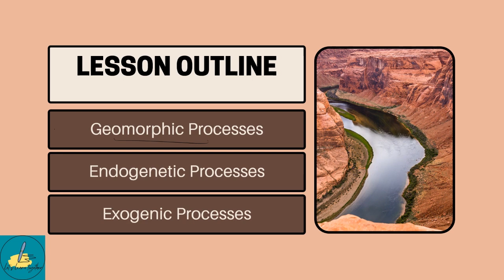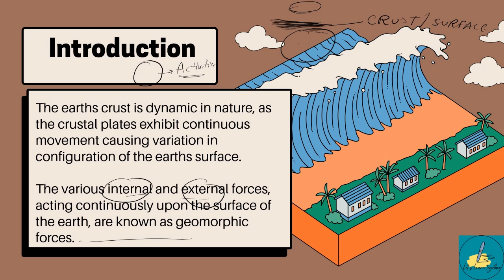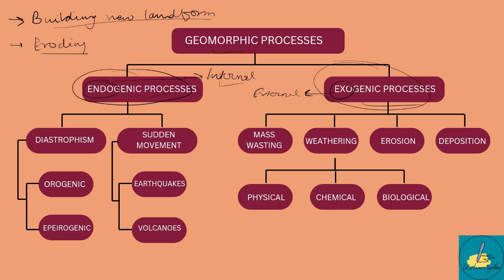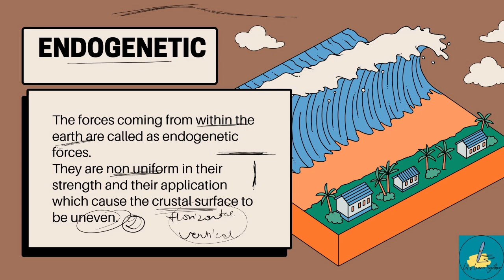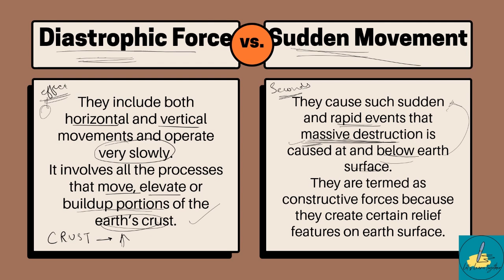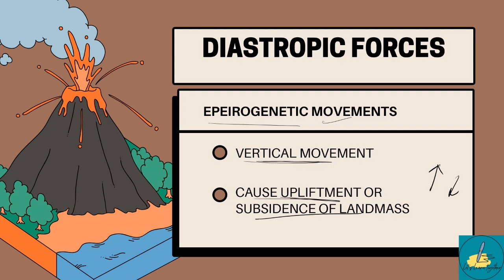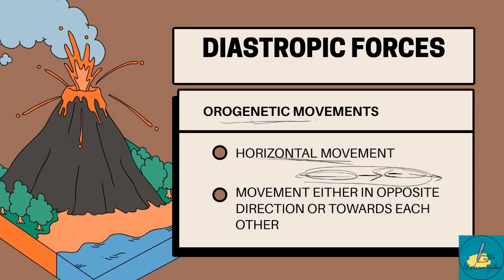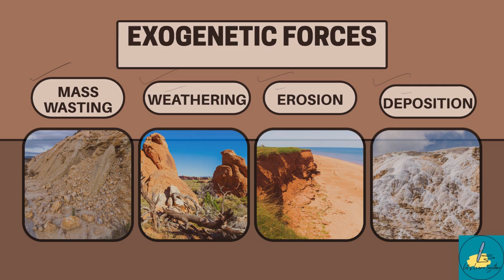GEOMORPHIC PROCESSES | GEOMORPHOLOGY | PHYSICAL GEOGRAPHY | CUET, BA, MA, MSC, NET JRF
This channel is made especially for the disciplines and sub disciplines of geography. The entire syllabus of geography for graduation and post-graduation will be covered here. Notes for various topics with their explanations will be shared via videos. These videos will be helpful to all the students preparing for entrances or any other competitive exams. Students in their graduation and post-graduation will also be benefitted. CUET and NET candidates can also go through them for a quick revision. So be in touch, I hope this helps you in one way or the other. Also please share your valuable feedback so that we can improve our content and be a better helping hand to you. Share it with you friends who needs this.